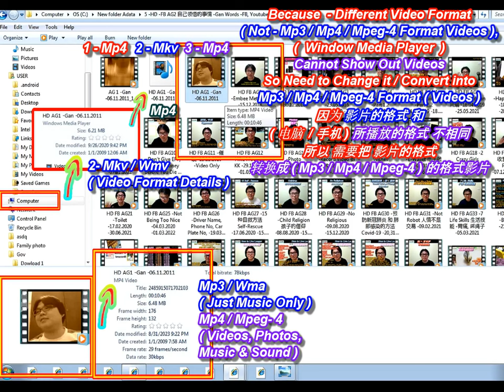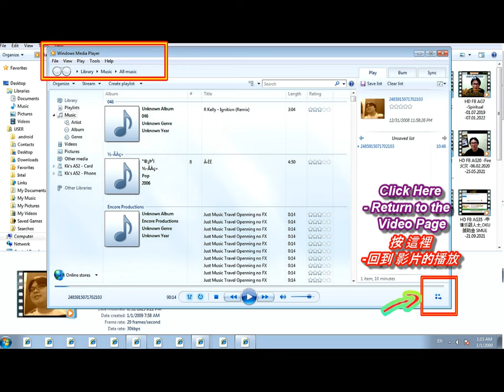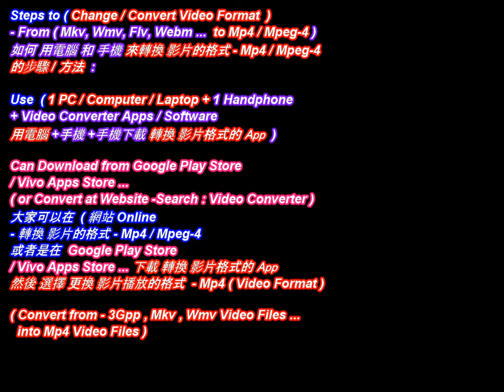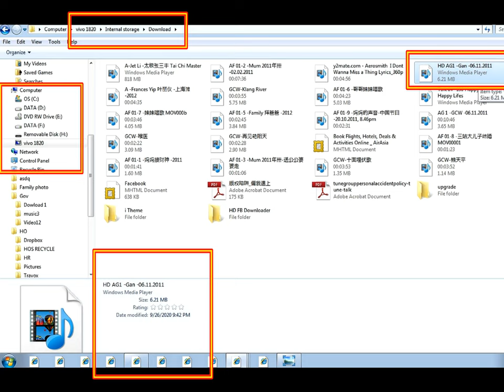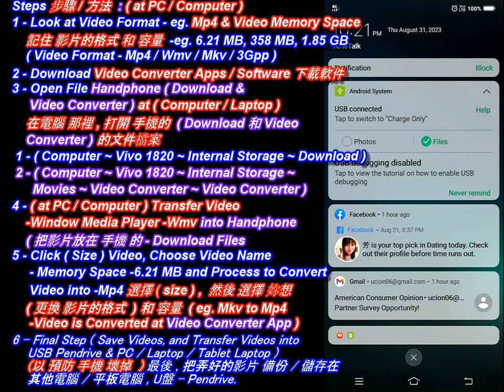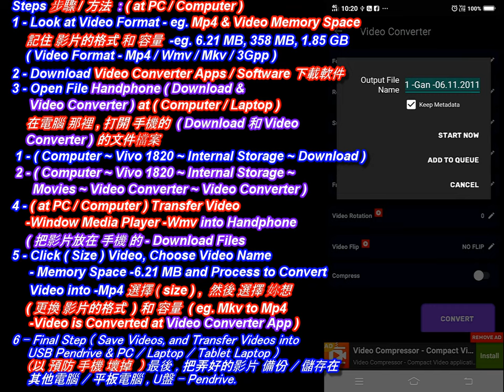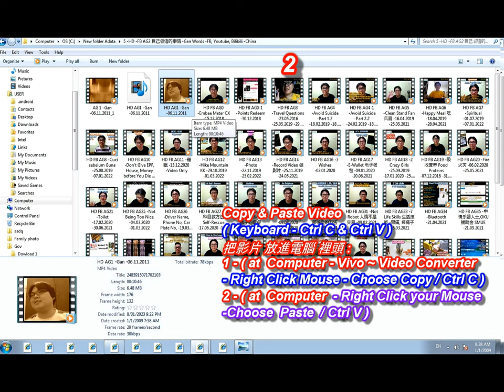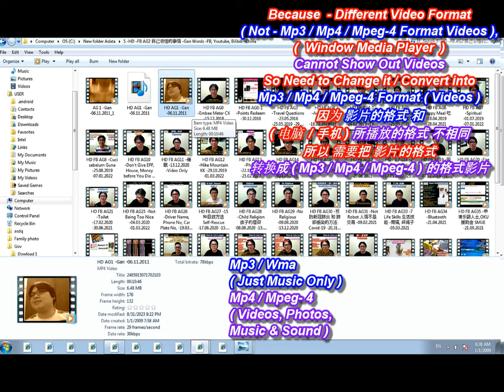Video Converter / Change ( Mkv, Wmv, Flv ... -Video Format ) into Mp3, Mp4, Mpeg-4 如何 转换 影片的播放格式 ?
( Use Video Converter -Online / App -at Google Play Store, Vivo Play Store ... )
Video Converter / Change ( Mkv, Wmv, Flv ... -Video Format )
into Mp3, Mp4, Mpeg-4 如何 转换 影片的播放格式 ?